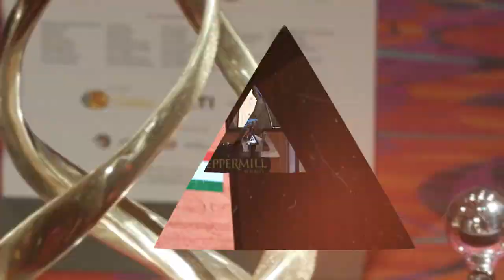2020 LIfe Member Breakfast Keynote Donald Martin